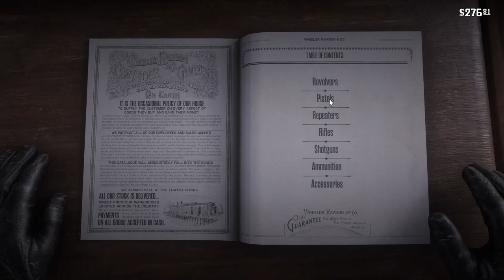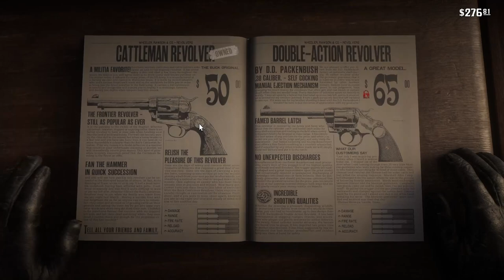BOUNTY HUNTING - Ep 4 - Red Dead Redemption 2 Blind Let's Play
It's finally time to holster my six shooter, load my rifle and saddle my horse as I take the reigns of Arthur Morgan - sharp shooting cool guy and last of a dying breed of Wild Western Outlaws. I've no idea what's waiting for me - is Arthur a villain, or a hero? How much control over the story do I have? All I know is that the snow is seriously well rendered and my horse shivers in the cold - so I'm sold.

But seriously, this is my first time playing a Rockstar game - the GTA series never appealed to me, and for some reason the Red Dead games just never found their way into my hands. So I'm really looking forward to this blind playthrough. Let's see where the story takes us.

America, 1899.